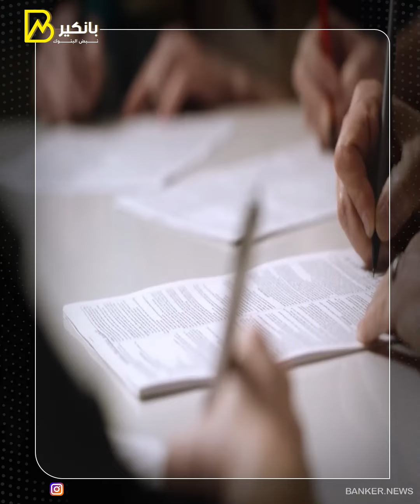صفقة المليارات الكبرى الحكومة تكشف تفاصيل جديدة